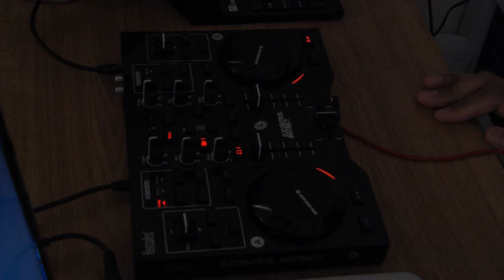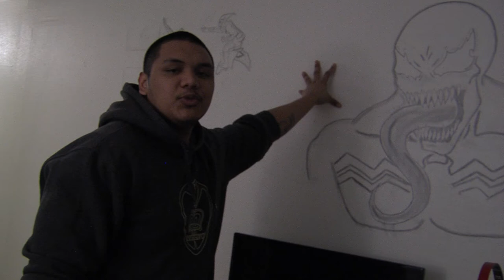Stephen Jenkins Cribs final